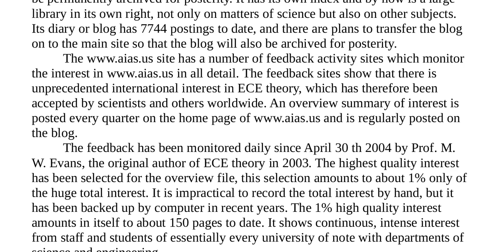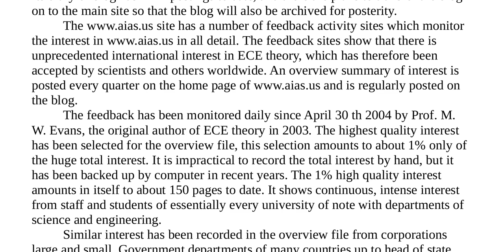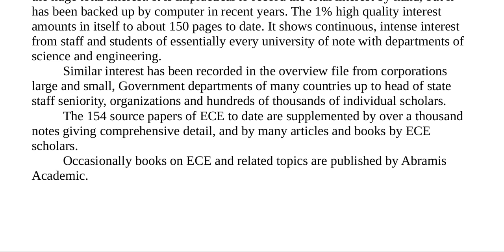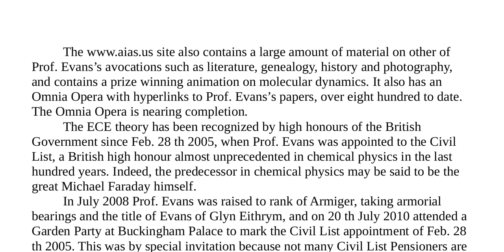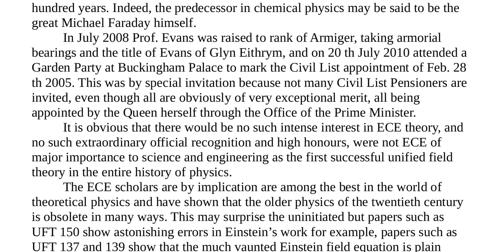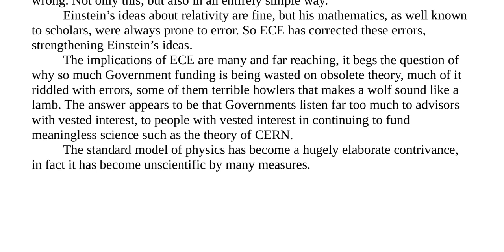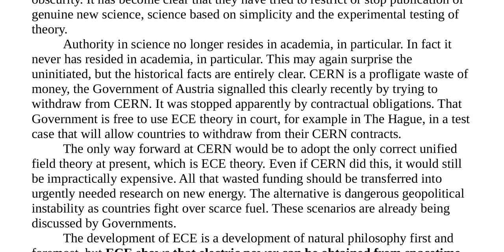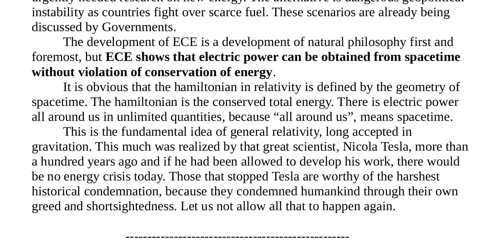Essay 6 Summary Description Of ECE Websites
An essay, written and narrated by Myron W. Evans, PhD, DSc, discoverer of the correct Unified Field Theory: "Einstein Cartan Evans" Theory.

Einstein Cartan Evans (ECE) Theory is based on the correct geometric model of spacetime, Cartan geometry. Cartan geometry adds "spacetime torsion" to the standard model of physics. Spacetime torsion represents electro-magnetism, which does not exist in General Relativity. In contrast to the standard model of physics, ECE Theory is based only on geometry, with no arbitrary "fudge" factors added, like General Relativity requires.

ECE Theory replaces General Relativity, since ECE Theory produces the right answers, as verified by numerical calculations, and experimental data.

The simplest form of ECE Theory is an engineering model, consisting of eight equations, which replace the four Maxwell's Equations, from 150 years ago. Those equations explained the physics of electricity and magnetism. ECE Theory adds four new equations, which are identical to Maxwell's, but, the added equations control gravity, and time. The four new equations show a "spin connection resonance" with the four older electro-magnetism equations. This solution is what Einstein spent the last 40 years of his life searching for, but was not able to discover.